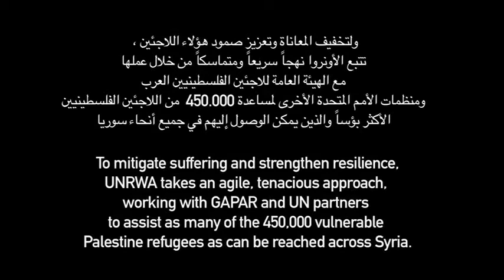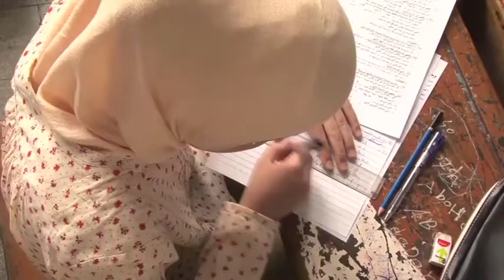ฟฟฟฟฟA lifeline to Palestine refugees in Syria